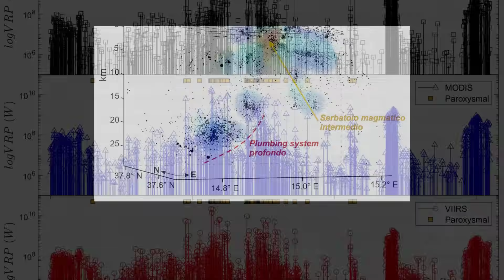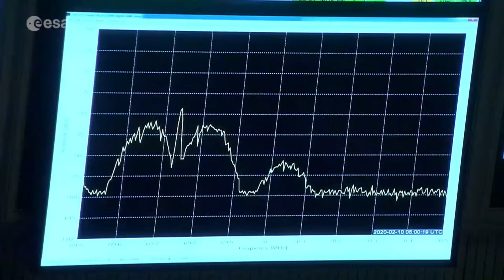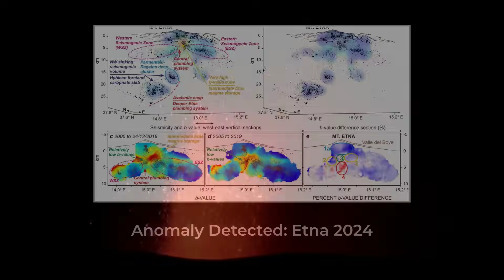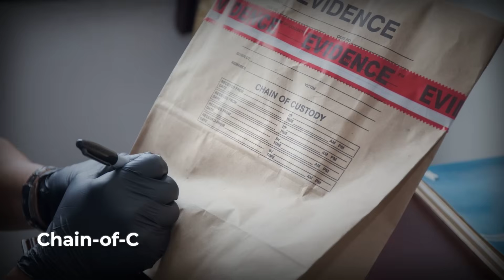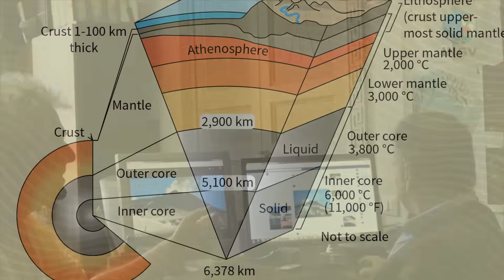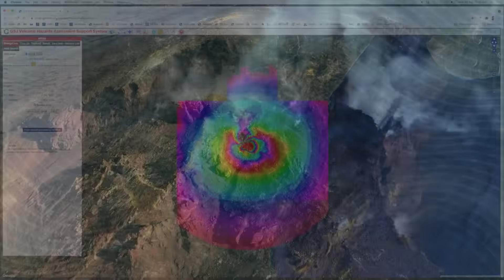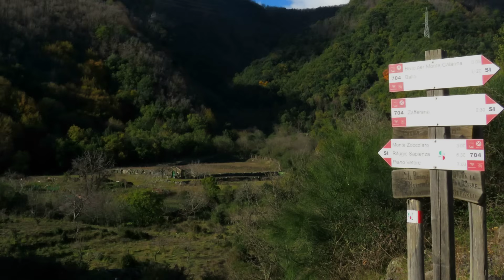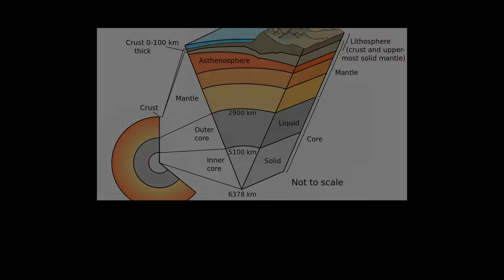1 MINUTE AGO: Mount Etna TERRIFYING Erruption | It's Not Lava!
1 MINUTE AGO: Mount Etna TERRIFYING Erruption | It's Not Lava!

Mount Etna erupted, but instead of typical lava, it released a mysterious glowing material unlike anything in geological records. Scientists found it didn’t match known volcanic minerals, suggesting it may have formed deeper than Etna’s magma chamber — in parts of Earth never accessed before.

The eruption escalated into a violent pyroclastic flow, racing at 140 km/h, but oddly, it scorched land that was already barren. Experts classified it as a paroxysm, a rare, explosive outburst that signals unusual volcanic behavior.

Lab analysis of the new material only deepened the mystery: it wasn’t basalt, andesite, or any familiar mineral. This suggests Etna may be entering a new phase, with deeper mixing of mantle and crustal material. Its structure also shows signs of instability, raising fears of another massive flank collapse like the one 7,200 years ago that triggered a Mediterranean tsunami.